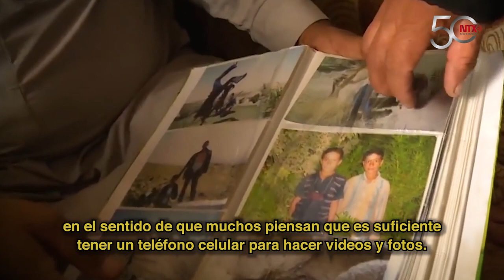Luca Pistone, periodista en zonas de conflicto por convicción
Desde 2013, ha sido colaborador itinerante de Notimex, acerca de escenas de vida desde puntos remotos, sujetos a las secuelas de conflictos añejos, y que no siempre están en el ojo mediático.